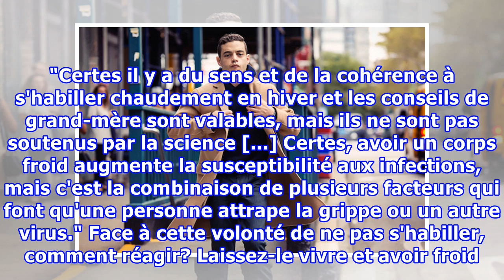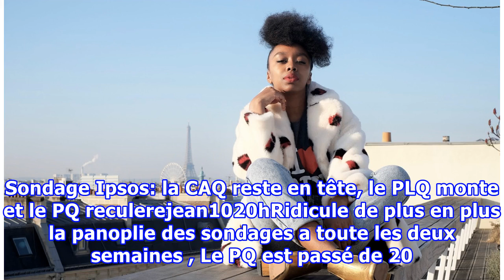Mais quel est le problème entre les ados et les manteaux?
S'il fait froid, je me couvre. A priori, c'est un réflexe assez naturel et universel. Et pourtant, vous avez certainement déjà croisé des adolescents qui, sur le chemin du collège ou du lycée, ne portent pas de manteau ou tout juste une veste de mi-saison au beau milieu de l'hiver. Cette question la...